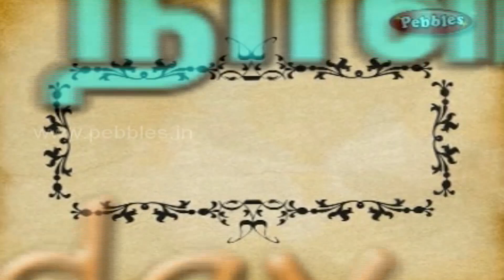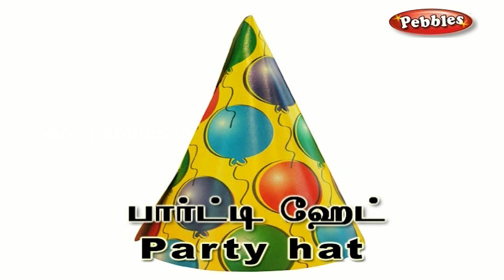Spoken English through Tamil | Common words in English | Daily use English Words[Day -04]